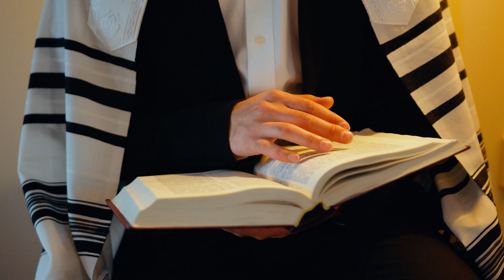Travel Woes to Worship Wins| Catch the Fire Worship Flags | Elevate Your Praise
What if your luggage went missing, but you had worship flags? Join Cristie as she shares her inspiring journey from losing her luggage to finding peace through worship flags.

There are times when words aren't enough to express your deepest praise. Catch the Fire Worship Flags helps you to elevate your praise and worship to the next level.

GET MORE FROM CATCH THE FIRE WORSHIP FLAGS

CONNECT WITH CATCH THE FIRE WORSHIP FLAGS

⏳ TIMESTAMPS ➖➖➖➖➖➖➖➖➖➖
00:00 - Intro